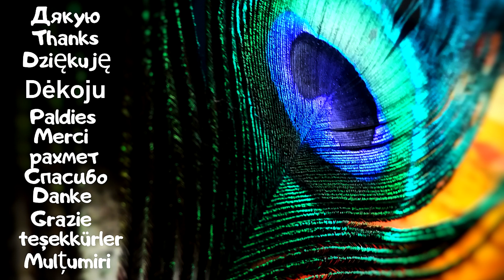Чому не КУПУЮТЬ мої сумки? / озвучення УКРАЇНСЬКОЮ мовою – дебют! вишивка